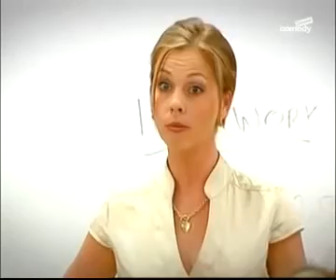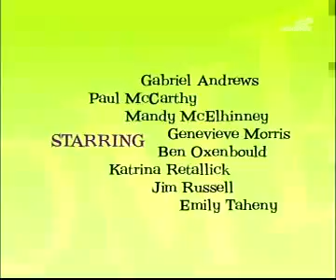[ES] Comedy Inc 1x07